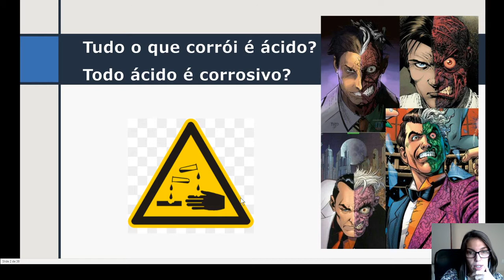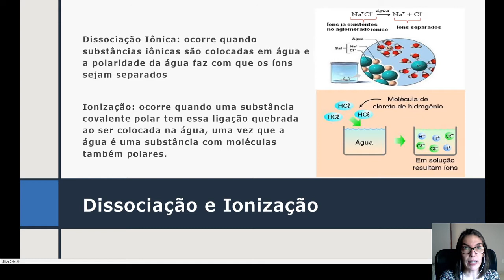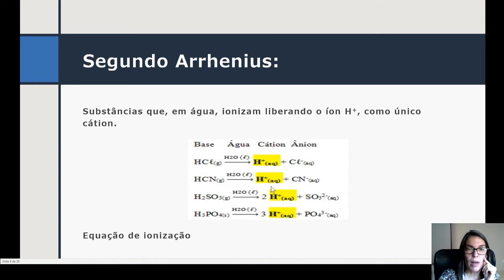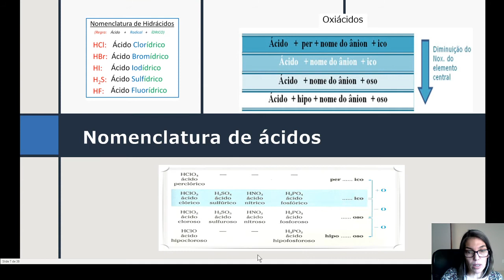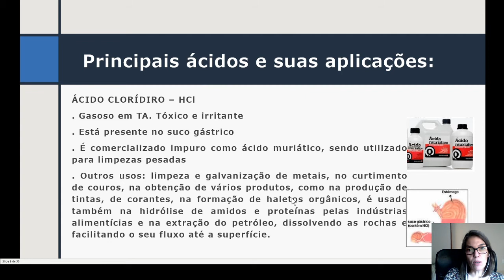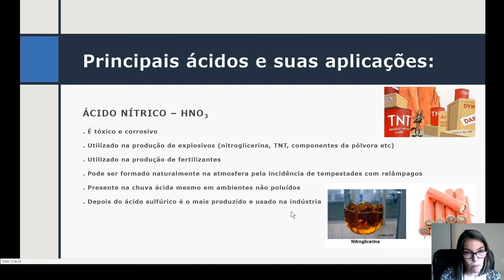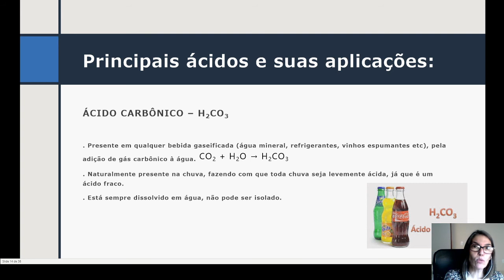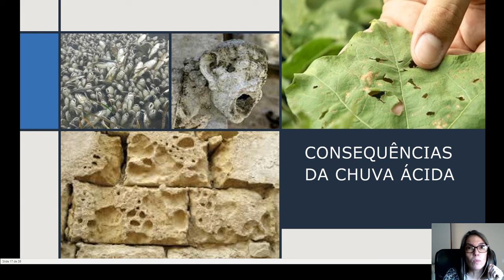Ácidos segundo Arrhenius